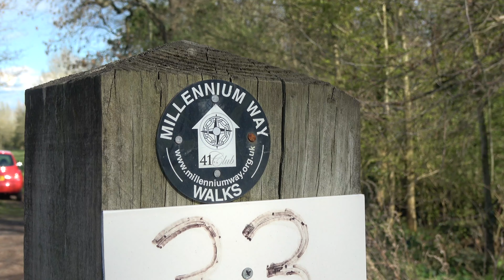Coughton Alcester Arden Way Public footpath walk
nice walk today folks